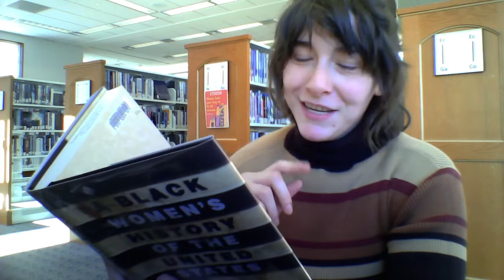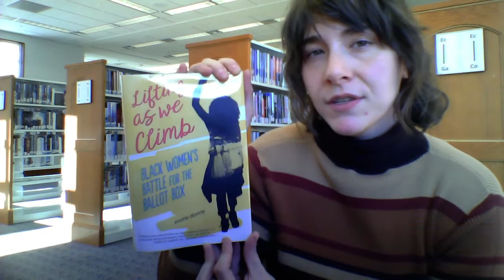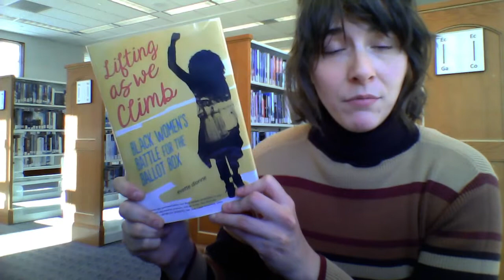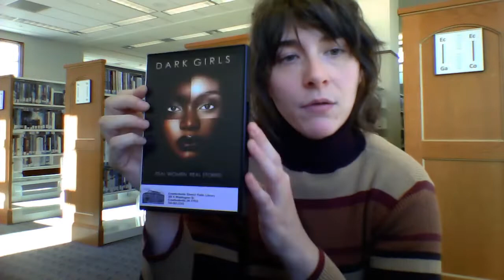Black History Month Recs: Focus on Black Women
Here are four suggestions from CDPL focused on the history of Black women!